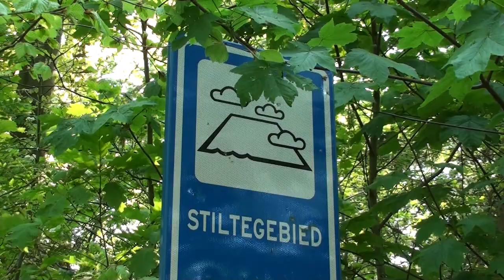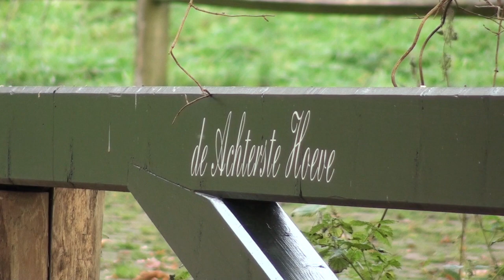Capreolus capreolus DE REE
Tijdens onze wandelingen door landgoed Plantloon, een bezit van Natuurmonumenten, kwamen we vele reeën tegen en zo ontstond het idee,om hierover een film te maken.
De hoofdrol is natuurlijk voor de ree, een sierlijk soort wild, dat we jaarrond hebben gevolgd.